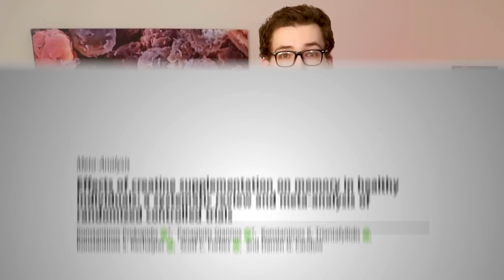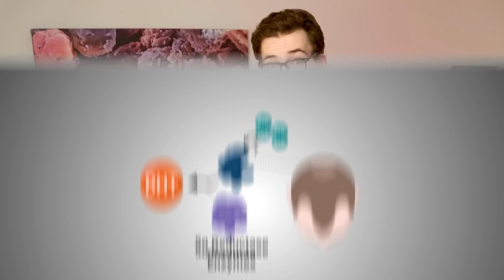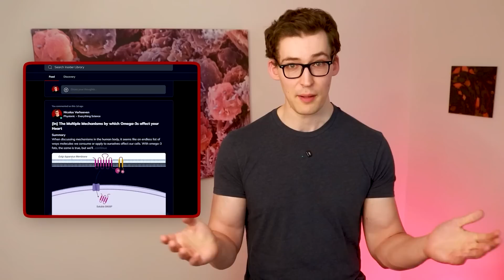Dr. Layne Norton: “The Mount Rushmore” of Supplements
0:00 - Introduction
0:35 - Dr. Norton's First Supplement
2:04 - Hair Loss from Supplement?
4:05 - Kidney Damage from Supplement?
5:06 - Dr. Norton's Second Supplement
7:50 - Dr. Norton's Third Supplement
9:23 - My Fourth Supplement
10:11 - Take-Aways

References
[1] Forbes SC, Candow DG, Ostojic SM, Roberts MD, Chilibeck PD. Meta-Analysis Examining the Importance of Creatine Ingestion Strategies on Lean Tissue Mass and Strength in Older Adults. Nutrients. 2021;13(6):1912. Published 2021 Jun 2. doi:10.3390/nu13061912

[2] Kreider RB, Kalman DS, Antonio J, et al. International Society of Sports Nutrition position stand: safety and efficacy of creatine supplementation in exercise, sport, and medicine. J Int Soc Sports Nutr. 2017;14:18. Published 2017 Jun 13. doi:10.1186/s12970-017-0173-z

[3] Prokopidis K, Giannos P, Triantafyllidis KK, Kechagias KS, Forbes SC, Candow DG. Effects of creatine supplementation on memory in healthy individuals: a systematic review and meta-analysis of randomized controlled trials. Nutr Rev. 2023;81(4):416-427. doi:10.1093/nutrit/nuac064

[4] van der Merwe J, Brooks NE, Myburgh KH. Three weeks of creatine monohydrate supplementation affects dihydrotestosterone to testosterone ratio in college-aged rugby players. Clin J Sport Med. 2009;19(5):399-404. doi:10.1097/JSM.0b013e3181b8b52f

[6] de Oliveira Vilar Neto J, da Silva CA, Meneses GC, et al. Novel renal biomarkers show that creatine supplementation is safe: a double-blind, placebo-controlled randomized clinical trial. Toxicol Res (Camb). 2020;9(3):263-270. Published 2020 May 13. doi:10.1093/toxres/tfaa028

[7] Desbrow B, Biddulph C, Devlin B, Grant GD, Anoopkumar-Dukie S, Leveritt MD. The effects of different doses of caffeine on endurance cycling time trial performance. J Sports Sci. 2012;30(2):115-120. doi:10.1080/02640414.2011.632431

[8] Grgic J. Effects of Caffeine on Resistance Exercise: A Review of Recent Research. Sports Med. 2021;51(11):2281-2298. doi:10.1007/s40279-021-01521-x

[9] Wirunsawanya K, Upala S, Jaruvongvanich V, Sanguankeo A. Whey Protein Supplementation Improves Body Composition and Cardiovascular Risk Factors in Overweight and Obese Patients: A Systematic Review and Meta-Analysis. J Am Coll Nutr. 2018;37(1):60-70. doi:10.1080/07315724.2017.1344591

[10] Shen SC, Gong C, Jin KQ, et al.Omega-3 fatty acid supplementation and coronary heart disease risk: A meta-analysis of randomized controlled clinical trials. Front. Nutr. 2022; 9:809311. Published 2022 Feb 03. doi:10.3389/fnut.2022.809311

[11] Weinberg RL, Brook RD, Rubenfire M, Eagle KA. Cardiovascular Impact of Nutritional Supplementation With Omega-3 Fatty Acids: JACC Focus Seminar. J Am Coll Cardiol. 2021;77(5):593-608. doi:10.1016/j.jacc.2020.11.060

[12] Suh SW, Lim E, Burm SY, et al. The influence of n-3 polyunsaturated fatty acids on cognitive function in individuals without dementia: a systematic review and dose-response meta-analysis. BMC Med. 2024;22(1):109. Published 2024 Mar 12. doi:10.1186/s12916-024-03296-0